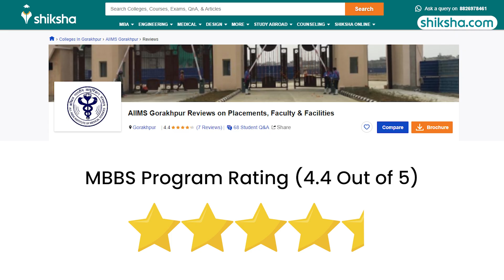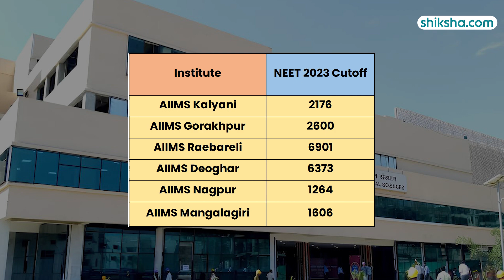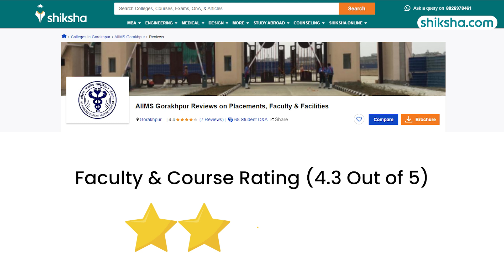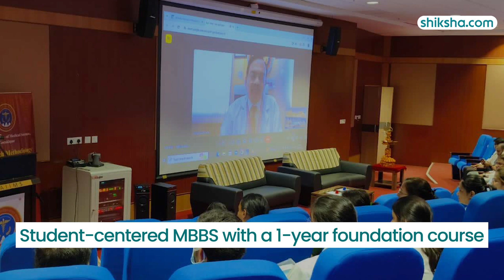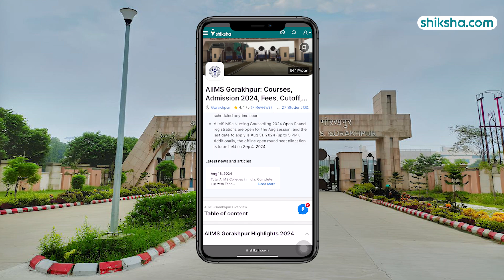AIIMS Gorakhpur MBBS Review | Fees, Admission, Placements, Cutoff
Curious about the MBBS program at AIIMS Gorakhpur? This review covers essential aspects of the program including the curriculum, faculty expertise, clinical exposure, campus facilities, and student life. Watch this video to gain comprehensive insights and determine if AIIMS Gorakhpur is the right choice for your medical education journey.

0:14 - Overall Rating
0:20  - Placements
1:24 - Fees
1:48 - Infrastructure
2:42 - Faculty
3:39 - Campus Life